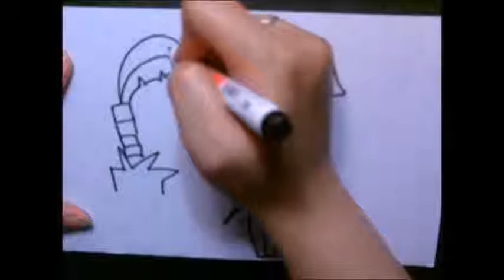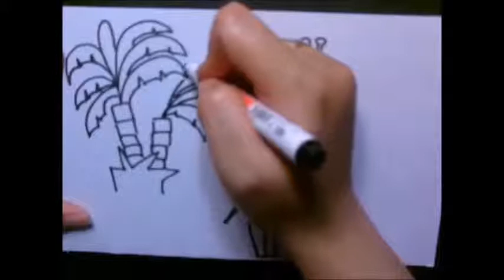Draw giraffe on vacation (cartoon) for kids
Easy step by step to draw giraffe on vacation for kids